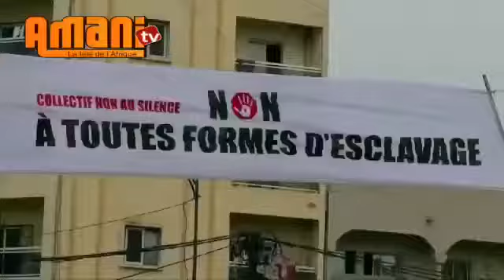COLLECTIF NON AU SILENCE : non a toutes formes d'esclavage. l'intervation de ABDARAHMAN WONE